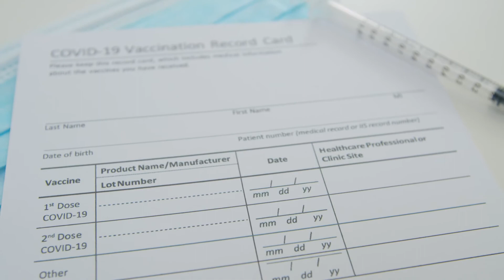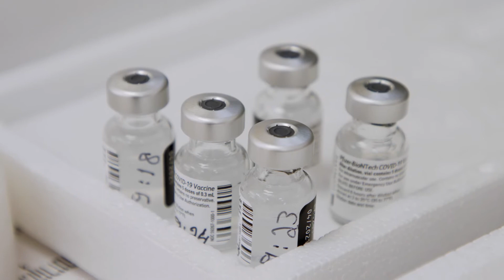Cijepljenje u Zagrebačkoj županiji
Nastavlja se pozitivan trend cijepljenja u Zagrebačkoj županiji. Narudžbe za cijepljenje nisu potrebne. Donosimo raspored cijepljenja po Ispostavama domova zdravlja.